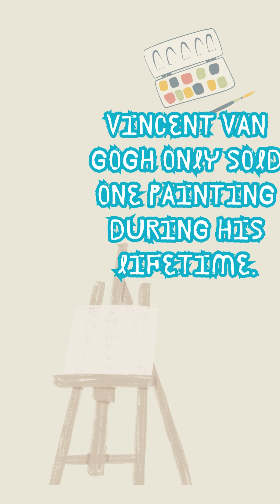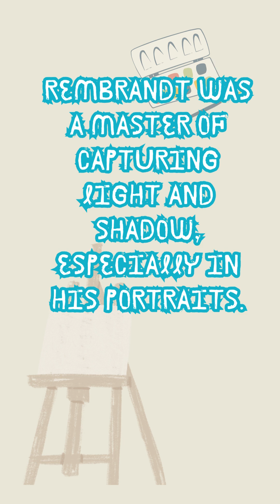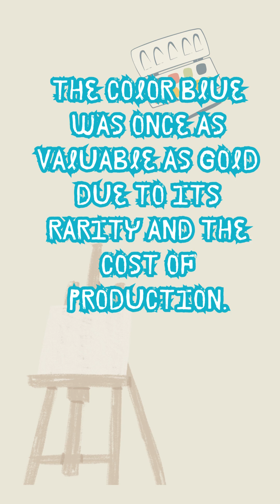Visual arts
Visual arts encompass a broad range of artistic disciplines that are primarily visual in nature. These include traditional forms like drawing, painting, sculpture, and printmaking, as well as modern and contemporary practices like photography, digital art, and installations. The visual arts explore aesthetic, conceptual, and emotional expressions, often reflecting societal values, cultural heritage, and individual creativity.

Categories of Visual Arts
Drawing and Illustration:

Pencil, charcoal, ink, and pastels are commonly used to create sketches, detailed illustrations, and expressive drawings.
Painting:

Techniques include watercolor, oil, acrylic, and gouache. Themes range from landscapes and portraits to abstract and conceptual art.
Sculpture:

This involves creating three-dimensional art using materials like clay, stone, metal, and wood.
Printmaking:

Techniques like etching, lithography, and screen printing allow artists to create multiple copies of their work.
Photography and Digital Art:

This includes traditional photography, digital painting, graphic design, and mixed media that use digital tools and technology.
Installation Art:

Large-scale artworks designed to transform spaces, often integrating multiple media and viewer interaction.
Crafts and Folk Art:

These include pottery, textile arts, weaving, and traditional crafts that hold cultural significance.
Integration with Traditional Practices
Visual arts can be deeply intertwined with cultural themes and heritage. In your case, agricultural practices and rural landscapes are excellent subjects for expressing the beauty of traditional life, using mediums that align with both classic and contemporary approaches.